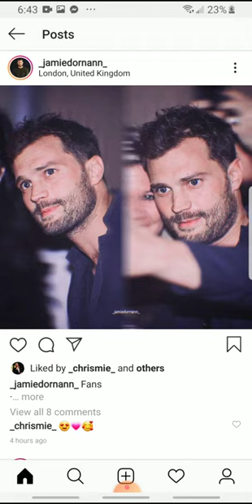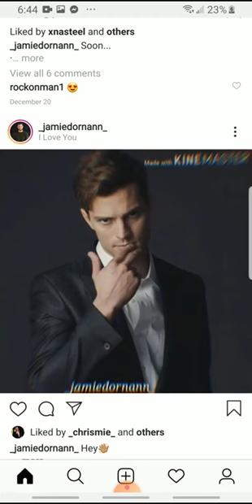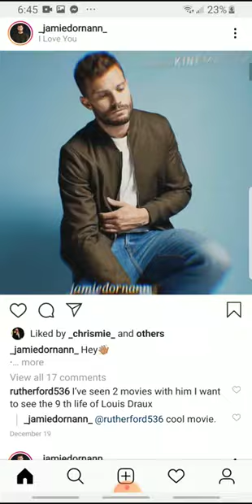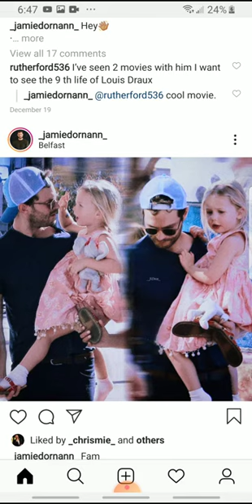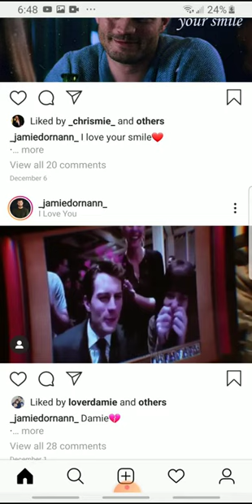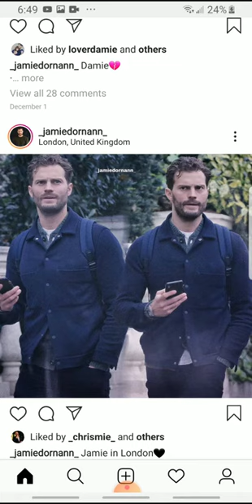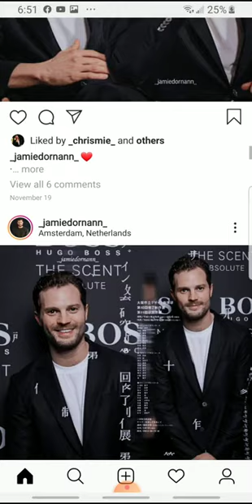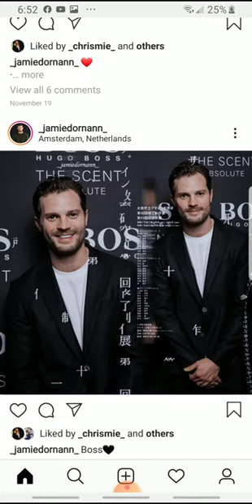Surprising Facts People Don’t Know About Jamie Dornan